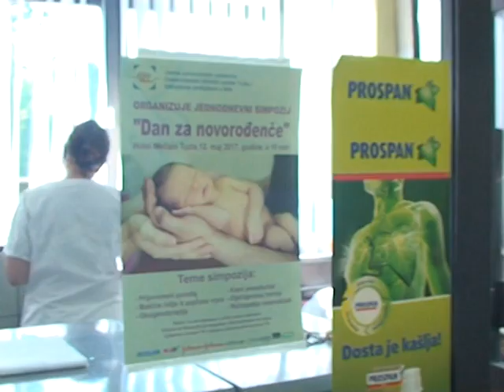210817 Servisne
U nastavku donosimo izvještaje o radu dežurnih službi u Lukavcu.I ovoga vikenda u Službi hitne medicinske pomoci Doma zdravlja Lukavac zabilježen je veći broj intervencija.